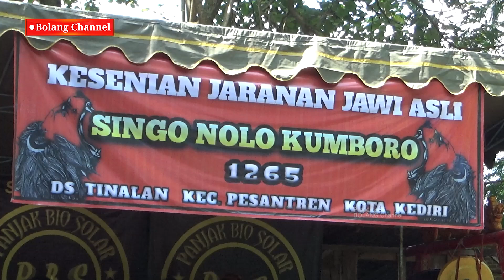Kuda Lumping Jaranan SINGO NOLO KUMBORO Terbaru 2022